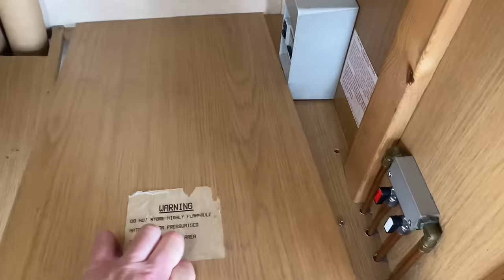REFURBISHING A VERY CHEAP SWIFT ROYALE BARGAIN MOTORHOME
In this video we continue refurbishing the cheap bargain Swift Royale 4berth Motorhome camper

Click here if you would like to buy us a coffee

Please note Rob and Chris cannot be contacted on the above email as we do not have access. We do not have any other social media including Twitter , facebook , Marketplace , etc

If you have a vehicle for sale that you think will be of interest to us please message Rob via Instagram and please include a contact phone number.

We do receive quite a few questions regarding tools and equipment that we use for various jobs. Unfortunately there is to many to list but some of the brands we use include Snap-on, Blue-point , Makita , Sealey , Clark , Esab and Sykes-Pickavant .

We do receive quite a few questions regarding tools and equipment that we use for various jobs. Unfortunately there is to many to list but some of the brands we use include Snap-on, Blue-point, Makita, Sealey, Clark, Esab